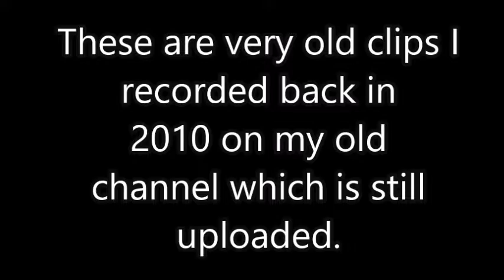Bruno Mattei's The Other Hell (1981) clips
Bruno Mattei's
The Other Hell 1981 clips

The opening scene
Dog attack scene &
End scene

Very old video clips from 2010 from my old channel,
all three clips have been re-uploaded into one video
on this current channel.

The 1981 Italian supernatural horror film from the late
director Bruno Mattei & co-written by Claudio Fragasso,
the makers of Hell of the Living Dead aka
Night of the Zombies and Rats Night of Terror.

from Beyond the Darkness (1979)
& Patrick (1978) (Italian version)